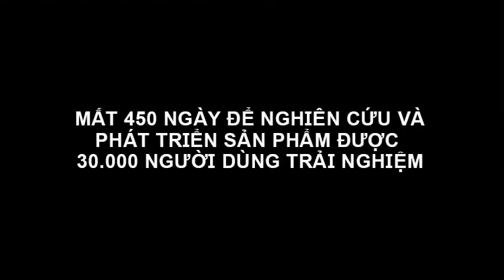SIÊU PHẨM DẦU GỘI WEILAIYA PHỤC HỒI TÓC HƯ TỔN | Cuahanglamdep.com